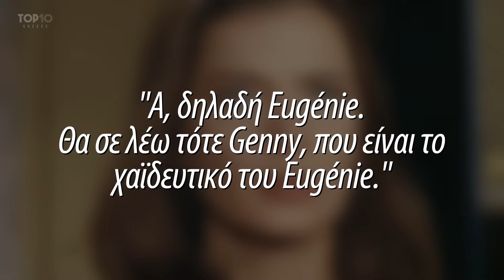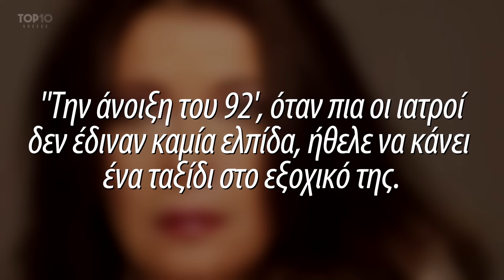Το Τραγικό Τέλος Της Τζένης Καρέζη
Οι τελευταίες στιγμές της Τζένης Καρέζη, η επίσκεψη της Αλίκης Βουγιουκλάκη και η επιθυμία που δεν κατάφερε να εκπληρώσει.

Η Τζένη Καρέζη, μία από τις μεγαλύτερες και δημοφιλέστερες ελληνίδες ηθοποιούς του θεάτρου και του κινηματογράφου, φεύγει από τη ζωή στις 27 Ιουλίου του 1992, βυθίζοντας στο πένθος και τη θλίψη ολόκληρο το πανελλήνιο. Μετά από τριετή αντιμετώπιση καρκίνου.

Ας κάνουμε όμως μία αναδρομή στη ζωή της πολυαγαπημένης ηθοποιού.

Το πραγματικό της όνομα ήταν Ευγενία Καρπούζη και γεννήθηκε στις 12 Ιανουαρίου του 1934 στην Αθήνα.Η πορεία της στον κινηματογράφο και το θέατρο ήταν τόσο επιτυχημένη, που ακόμα και σήμερα οι ταινίες της κερδίζουν την αποδοχή του κόσμου όποτε προβάλλονται.Η μεγάλη αγάπη της ηθοποιού ήταν το θέατρο, στο οποίο ήταν ταγμένη, μέχρι το τέλος της ζωής της. Μάλιστα η αγάπη της για το θέατρο υπήρξε και η αιτία του τσακωμού με τον πατέρα της, με τον οποίο έκαναν πολλά χρόνια να μιλήσουν...

Ευχαριστούμε για την παρακολούθηση.
Αν έφτασες μέχρι εδώ, κάνε Like, Σχόλιο και Κοινοποίηση το βίντεο. Μας βοηθάει. 😊